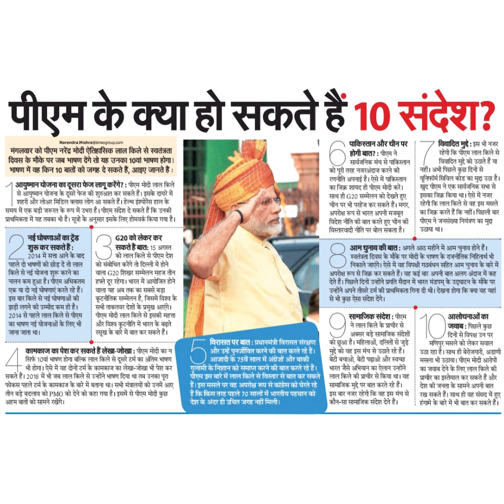पीएम के क्या हो सकते हैं10 संदेश?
मंगलवार को पीएम नरेंद्र मोदी ऐतिहासिक लाल किले से स्वतंत्रता
दिवस के मौके पर जब भाषण देंगे तो यह उनका 10वां भाषण होगा।
भाषण में वह किन 10 बातों को जगह दे सकते हैं, आइए जानते हैं :
এ आयुष्मान योजना का दूसरा फेज लागु करेंगे? : पीएम मोदी लाल किले
से आयुष्मान योजना के दूसरे फेज की शुरुआत कर सकते हैं। इसके दाये में ।
शहरी और लोअर मिडिल क्लास लोग आ सकते हैं। हेल्थ इंश्योरेंस हाल के
समय में एक बड़ी जरूरत के रूप में उभरा है। पीएम संदेश दे सकते हैं कि उनकी
प्राथमिकता में यह तबका भी है। सूत्रों के अन्सार इसके लिए होमवर्क किया गया है।
नई घोषणाओं का ट्रेंड
शुरू कर सकते हैं:
2014 में सत्ता आने के बाद
पहले दो भाषणों को छोड़ दे तो लाल
किले से नई योजना शुरू करने का
चलन कम हुआ है। पीएम अधिकतम
एक या दो नई घोषणाएं करते रहे हैं ।
इस बार किले से नई घोषणाओं की
झड़ी लगने की उम्मीद कम ही है।
2014 से पहले लाल किले से पीएम
का भाषण नई योजनाओं के लिए भी
जाना
जाता
G20 को लेकर कर
सकते हैं बातः 15 अगस्त
को लाल किले से पीएम देश
को संबोधित करेंगे तो दिल्ली में होने
वाला G20 शिखर सम्मेलन महज तीन
हफ्ते दूर रहेगा। भारत में आयोजित होने
वाला यह अब तक का सबसे बड़ा
कूटनीतिक सम्मेलन है, जिसमें विश्व के
सभी ताकतवर देशों के प्रमुख आएंगे।
पीएम मोदी लाल किले से इसकी महत्ता
और विश्व कुटनीति में भारत के बढ़ते
रसूख के बारे में बात कर सकते हैं।
कामकाज का पेशकर सकते हैं लेखा-जोखा : पीएम मोदी का न
सिर्फ 10वां भाषण होगा बल्क लाल किले से दूसरे टर्म का अंतिम भाषण
भी होगा। ऐसे में वह दोनों टर्म के कामकाज का लेखा-जोखा भी पेश कर
सकते हैं। 201s में भी जब लाल किले से उन्होंने भाषण दिया था तब उनका पूरा ।
फोकस पहले टर्म के कामकाज के बारे में बताना था। सभी मंत्रालयों को उनमें आए
तीन बड़े बदलाब को PMO को देने को कहा गया है। इसमें से पीएम मोदी कुछ
अहम बातों को सामने रखेंगे।
पाकिस्तान और चीन पर
होगी बात?: पीएम ने
सार्वजनिक मंच से पाकिस्तान
को पूरी तरह नजरअंदाज करने की
उणारनीति अपनाई है। ऐेसे में पकिस्तान
का जिक्र शायद ही पीएम मोदी करें।
साथ ही G20 सम्मेलन को देखते हुए
चीन पर भी परहेज कर सकते हैं। मगर,
अपरोक्ष रूप से भारत अपनी मजबूत
विदेश नीति की बात करते हुए चीन की
विस्तारवादी नीति पर बोल सकता है।;
विवादित मुद्दे: इस भी नजर
रहेगी कि पीएम लाल किले से
विवादित मुद्दे को उठाते है या
नहीं । अभी पिछले कुछ दिनों से
यूनिफॉर्म सिविल कोड का मुद्ध उठा है।
खुद पीएम ने एक सार्वजनिक सभा से
रहेगी कि लाल किले से वह इस मसले
का जिक्र करते हैं कि नहीं। पिछली बार
पीएम ने जनसंख्या नियंत्रण का मुद्ा
उठाया था।
इसका जिक्र किया था। ऐसे में नजर
आम चुनाव की बात: अगले आठ महीने में आम चुनाव होने हैं।
स्वतंत्रता दिवस के मौके पर मोदी के भाषण के राजनीतिक निहितार्थ भी
निकाले जाएंगे। ऐसे में वह विपक्षी गठबंधन सहित आम चुनाव के बारे में
अपरोक्ष रूप से जिक्र कर सकते हैं। वह कई बार अपनी बात अलग अंदाज में कह
देते हैं। पिछले दिनों उन्होंने प्रगति मैदान में भारत मंडपम् के उद्धघाटन के मौके पर
उन्होंने अपने तीसरे टर्म की प्राथमिकता गिना दी थी। देखना होगा कि क्या वह यहां
से भी कुछ ऐसा संदेश देंगे।
सामाजिक संदेश पीएम
ने लाल किले के प्राचीर से
अक्सर बड़े सामाजिक संदेशों
को छुआ है। महिलाओं, दलितों से जड़े
नूहे को वह इस मंच से उठाते रहे हैं।
बेटी बचाओ, बेटी पढ़ाओ और स्वच्छ
भारत जैसे अभियान का ऐलान उन्होंने
लाल किले की प्राचीर से किया था। वह
सामाजिक मुद्दे पर बात करते रहे हैं।
इस बार नजर रहेगी कि वह इस मंच से
कौन-सा सामाजिक संदेश देते हैं।
आलोचनाओं का
जवाब: पिछले कुछ
दिनों से विपक्ष उन पर
मणिपुर मसले को लेकर स्वाल
उठा रहा है। साथ ही बेरोजगारी, अडार्ण
मस्ला भी उठाया। पीएम मोदी आरोपों
का जवाब देने के लिए लाल किले की
प्राचीर का इस्तेमाल कर सकते हैं और
देश की जनता के सामने अपनी बात
रख सकते हैं। साथ ही वह संसद में हुए
हंगामे के बारे में भी बात कर सकते हैं।
विरासत पर बात: प्रधानमंत्री विरासत संरक्षण
और उनहें पुनर्जीवित करने की बात करते रहे हैं।
आजादी के 75वें साल में अंग्रेजों और बाकी
गुलामी के निशान को समाप्त करने की बात करते रहे हैं।
पीएम इस बारे में लाल किले से विस्तार से बात कर सकते
हैं। इस मसले पर वह अपरोक्ष रूप से कांग्रस को घेरते रहे
हैं कि किस तरह पहले 70 सालों में भारतीय पहचान को
देश के अंदर ही उचित जगह नहीं मिली।